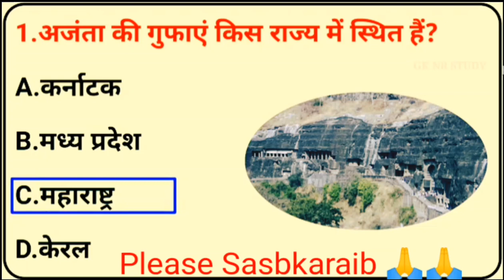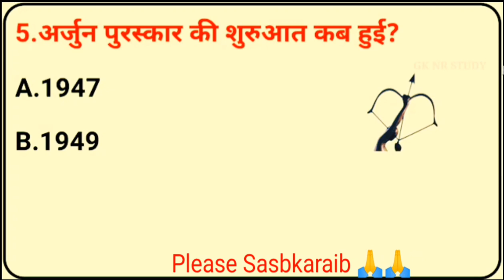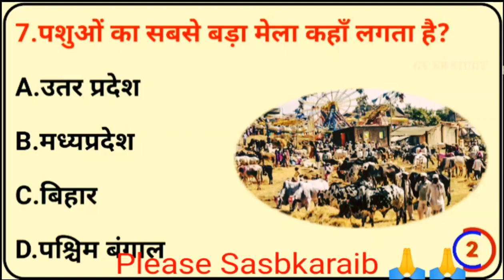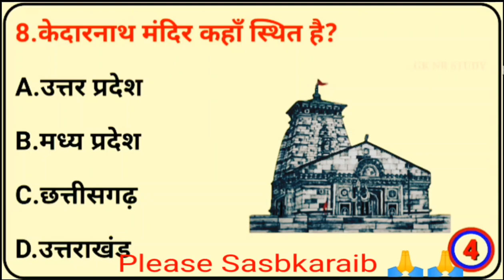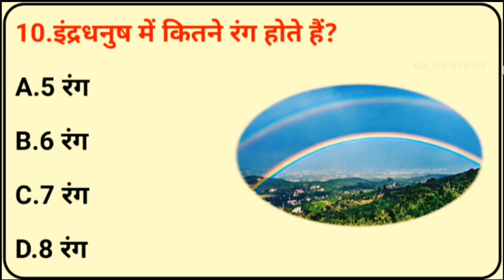📢Gk || important genaral knowledge || Gk questions answer | Gk general knowledge📢 || SACHIN GK VIDEO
1. अजंता की गुफाएं किस राज्य में स्थित हैं?
2. कौन सा राज्य मसाला उत्पादन के लिए प्रसिद्ध है?
3. भारत का सबसे बड़ा राज्य कौन है?
4. भारत का सबसे छोटा राज्य कौन है?

✓Comments

DISCLAIMR :-

keywords-:

01. Gk
02. General knowledge
03. Important GK question and answer for 4.
Competitive Exams
04. Quiz Test
05. Sachin Chauhan kbc
06. Important Sachin Chauhan kbc
07. Quiz Test
08. Competitive Quiz
09. Competitive genaral knowledge
10. GK Sachin Chauhan kbc in Hindi
11. General knowledge quiz 12. quiz questions
13. General knowledge questions
14. Gk quiz
15. question with answers
16. Gk questions in Hindi
17. Gk questions answer
18. India Sachin Chauhan kbc 2.0
19. Hindi Sachin Chauhan kbc
20. Gk samanya gyan
21. Gk questions
22. India Sachin Chauhan Vines in Hindi
23.2022 Gk Question And Answers
24. lucent Sachin Chauhan kbc
25. lucent GK
26. lucent gk in hindi video
27. lucent gk in hindi
28. lucent geography in hindi
29. lucent geography
30. geography gk Question
31. geography gk in hindi
32. lucent 1000 questions 33. lucent 1000 prashn
34. lucent gk ka nichod 35. lucent gk important question
35. lucent gk important question
36. lucent gk
37. lucent gk important topics
38. lucent ka nichod science
39. lucent for ssc cgl
40. lucent for ssc
41. lucent for railway
42. geography gk 43. lucent mcp
44. lucent mcp in hindi
45. lucent book gk
46.2021 Gk Question
47. 2020 Sachin Chauhan kbc Question
48. 2019 gk Question 49. 2018 lucent gk Question answers
50.2022 gk
51. Gk PDF
52. Computer Gk 53. History Gk
54. INDIA GK
55. Political Gk
56. Railway Gk
57. Samanya Gyan
58. Gk Police
59. World Gk
60. GK LAS
61. GK QUESTIONS
62. Gk Questions
63. GK IPS
64. Gk knowledge
65. जनरल नालेज
66. Gk Questions One Liner
67. Gk Questions
68. Up Gk
69. Gk Questions
70. Search This Blog
71. GK NR STUDY
72. payel gk studuy
73. Top 1000 Gk Questions
74. G.K gk